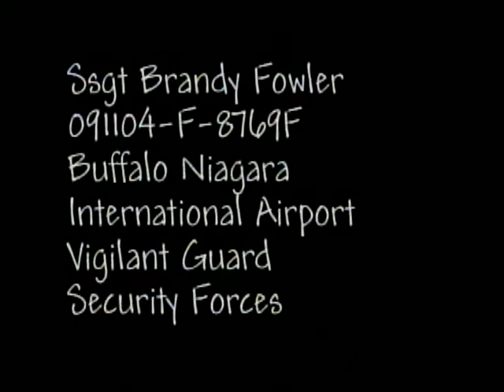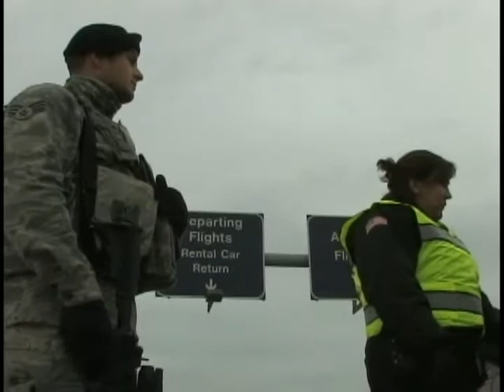Vigilant Guard B Roll Buffalo Niagara Airport Security Forces Nov 04, 2009